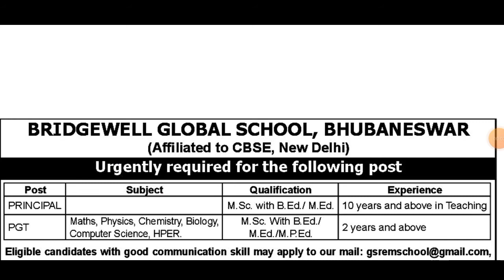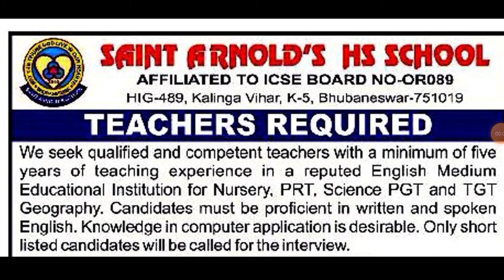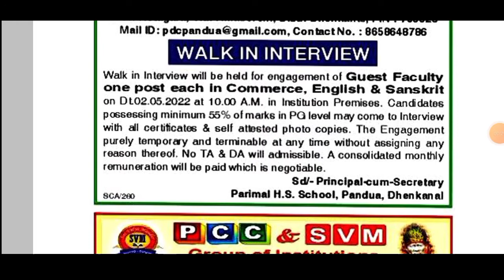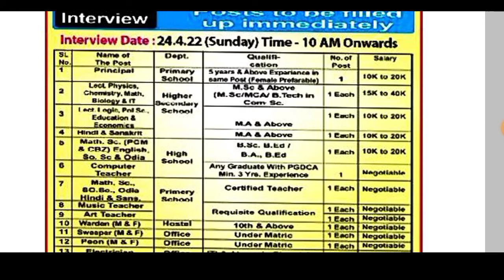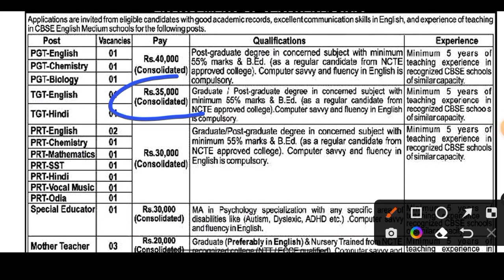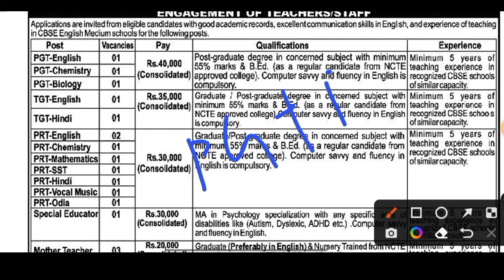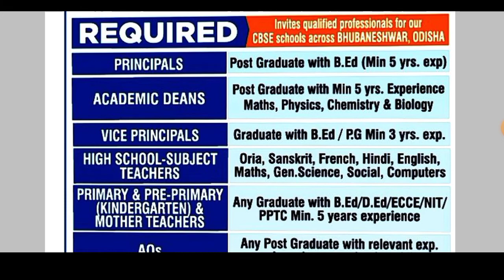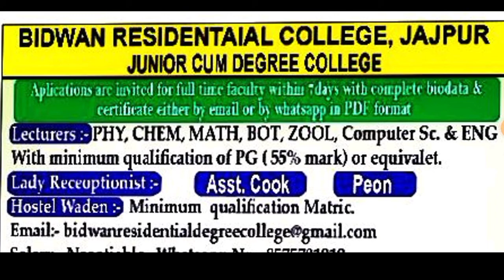Districtwise PRT,TGT,PGT Teacher Recruitment In Odisha//Districtwise Teacher Jobs//Teacher Jobs